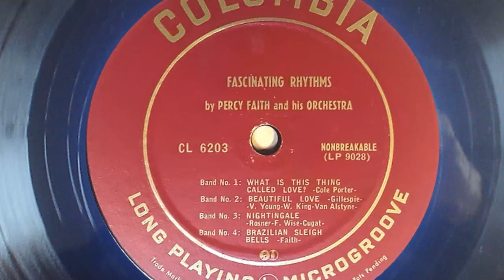Percy Faith - My Shawl (1952)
The great Percy Faith Orchestra plays My Shawl (Berrios - Adams - Cugat)
of the old 10-inch disc titled "Fascinating Rhythms"
was edited by Columbia in 1952
I do not perceive any economic benefit, and the records are from old vinyl records of orchestras that existed more than 60 years ago, and I am aware that the copyright belongs to their respective owners.